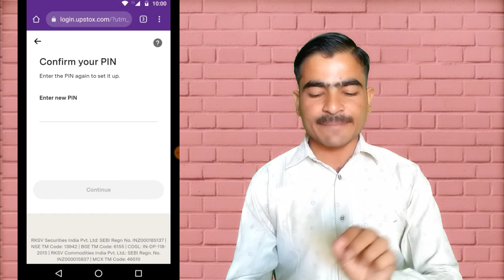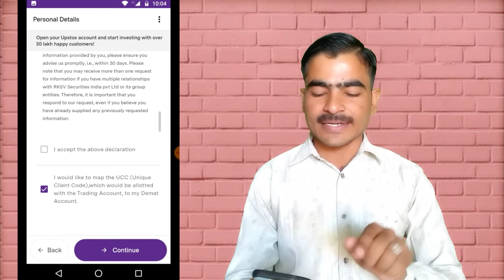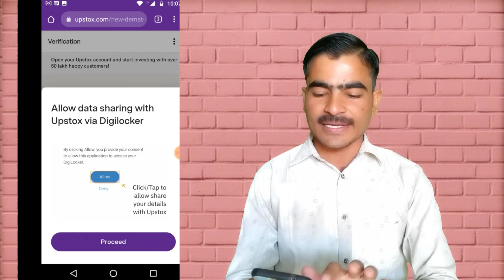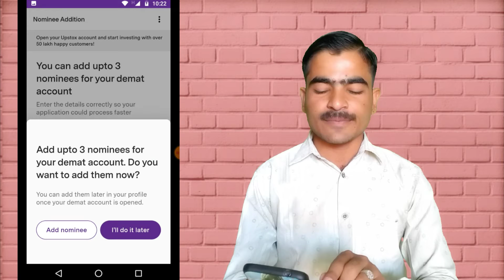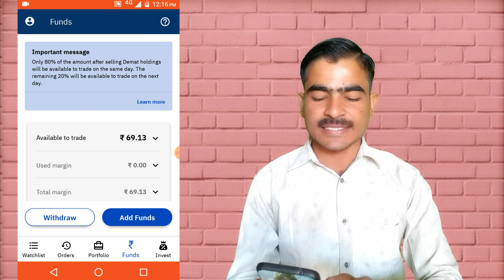Upstox Account Opening Full Process 2021 | How To Open Upstox Demat Account In Android in Hindi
Upstox Account Opening Full Process 2021 | How To Open Upstox Demat Account In Android

upstox demat account open kaise kare
upstox id kaise banaye
upstox account kaise banate hain
upstox account kaise khole
upstox demat account kaise khole
upstox app account opening
upstox registration process
upstox sign up process
upstox sign up kaise karen
upstox me registration kaise kare